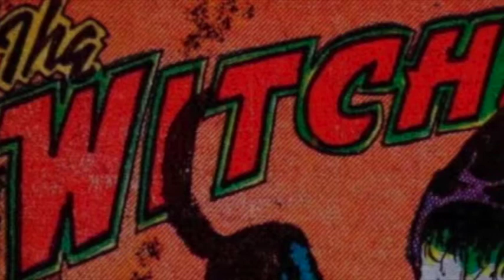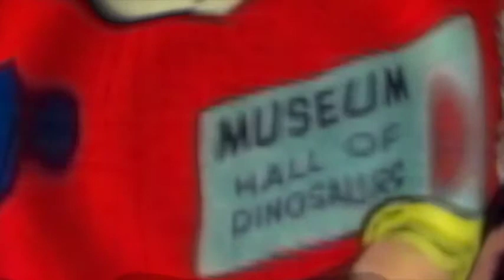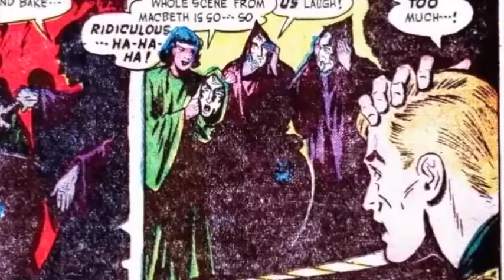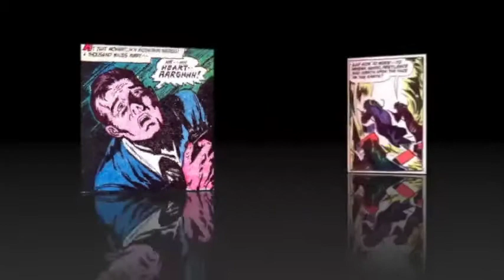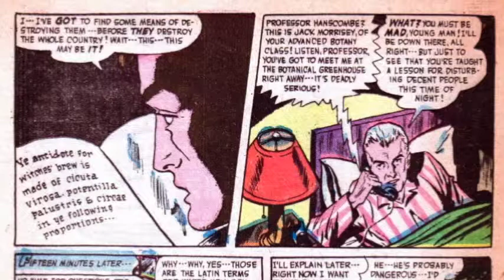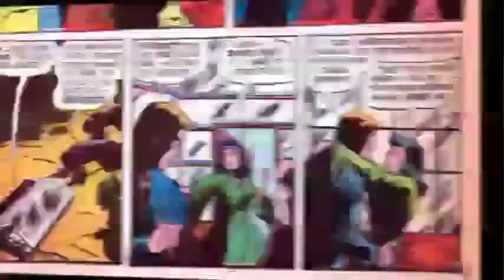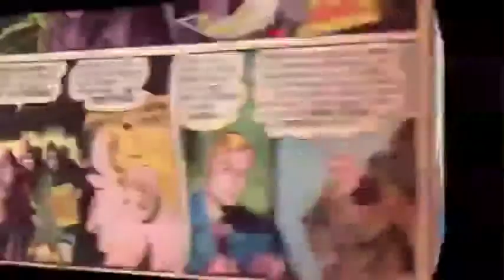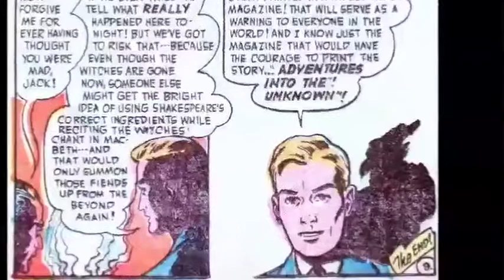The Witch's Brew